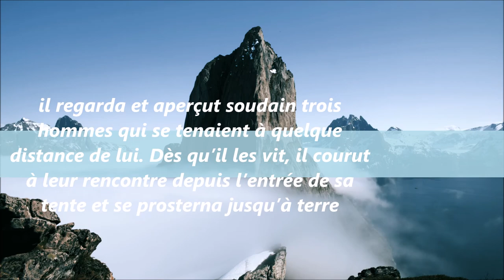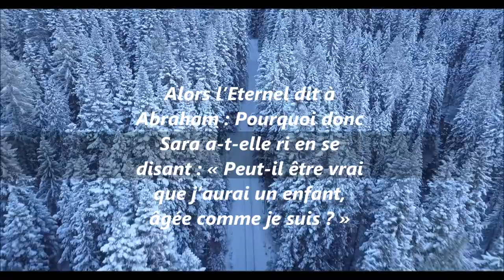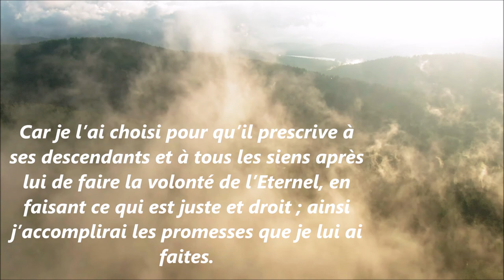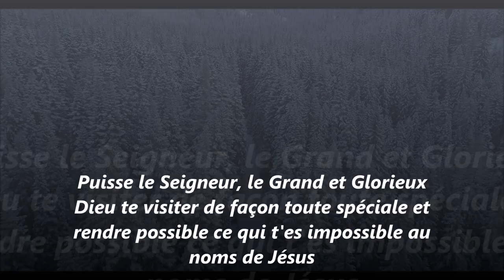Genèse 18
genèse 18: rien n'est impossible à Dieu
lorsque le temps semble trop long pour nous, le doute et la précipitation produisent généralement l'impatience